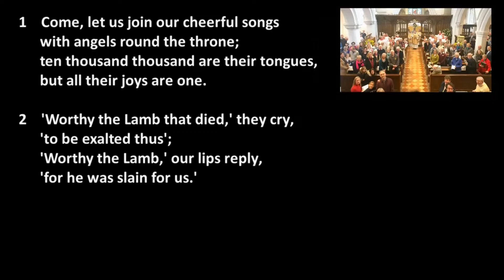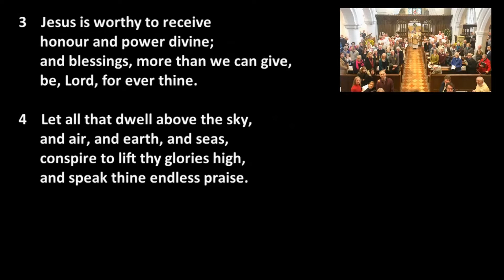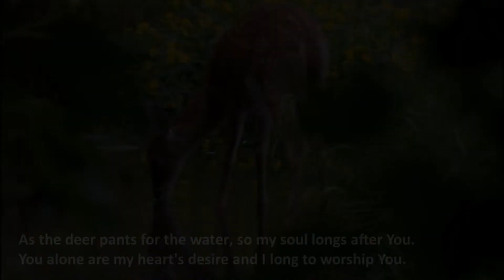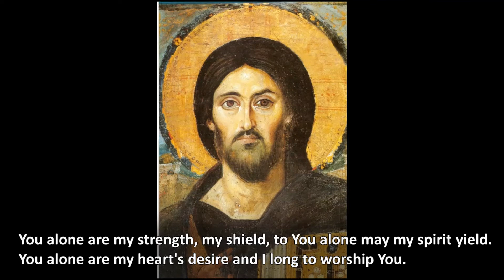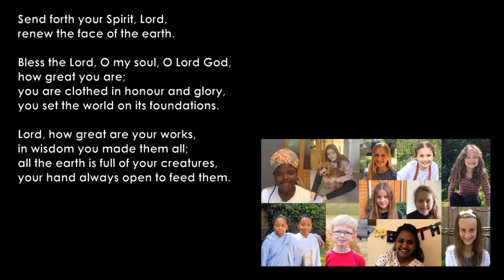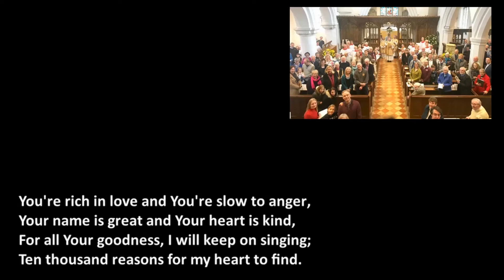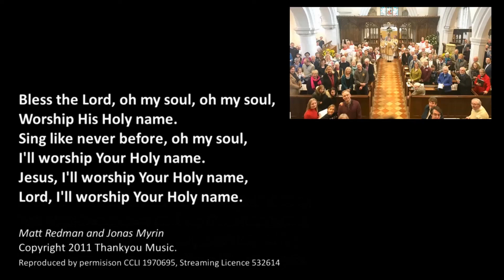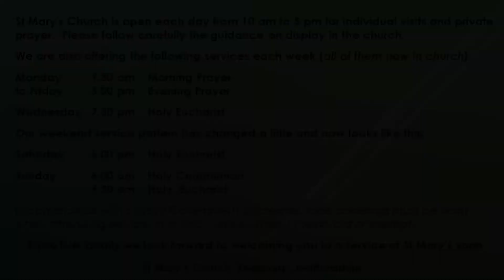All Saints Day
A service from St Mary's Church, Redbourn on 1 November 2020 to celebrate All Saints Day. The officiant is the Vicar, The Revd Will Gibbs, and the preacher is Kay Vernon, Licensed Reader.